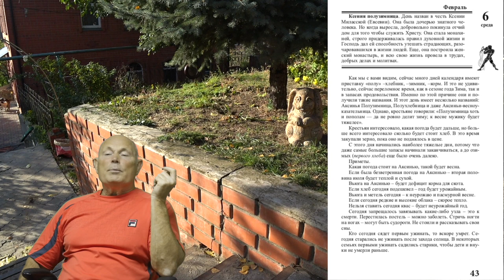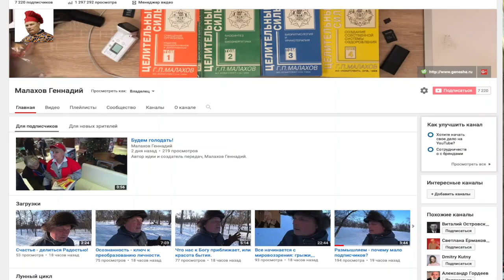6 февраля 2019 года.